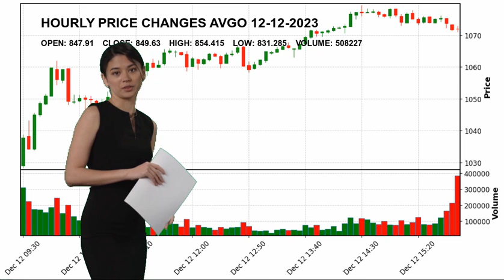Broadcom Inc. AVGO Stock Price Analysis Today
Broadcom Inc. AVGO Today.
December 12 Broadcom Inc. Hourly Price Changes of Broadcom Inc., which closed yesterday at $849.63 and started the day at $847.91.
Broadcom Inc. reached maximum $854.415 today. And the lowest stock price was $831.285 .
Semiconductors Technology Mr. Hock E. Tan AVGO Broadcom Inc. Broadcom Inc. NASDAG Stock Price AVGO Price Broadcom Inc. Price AVGO Stock Price Broadcom Inc. Stock Price nasdaq 100 analyses today analysing nasdaq stock market stock forecast technical analysis stock analysis stock today stock tomorrow stock live